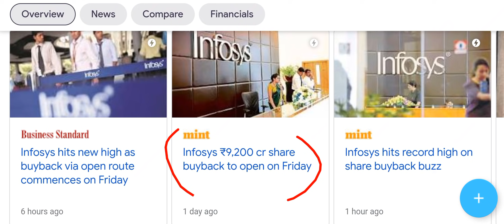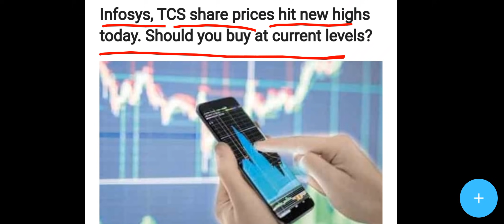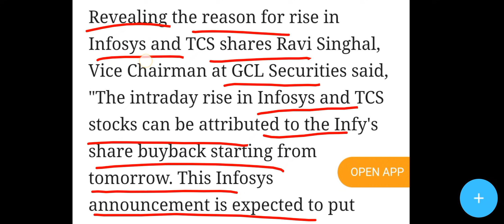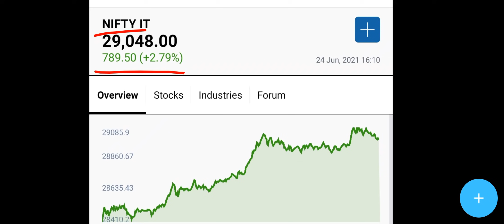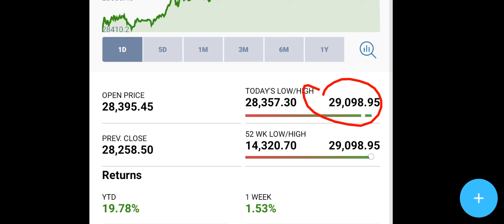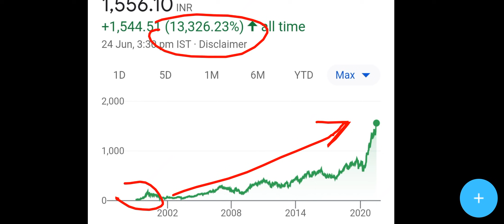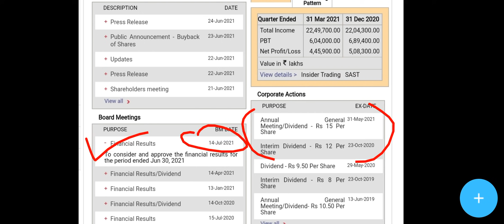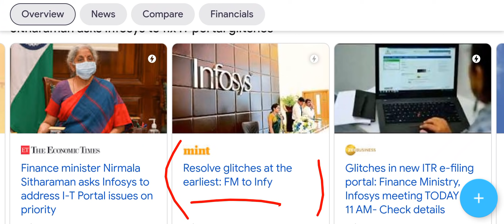INFOSYS SHARE NEWS • INFOSYS LATEST NEWS • INFOSYS SHARE PRICE ANALYSIS • BAZAR KI KHABAR